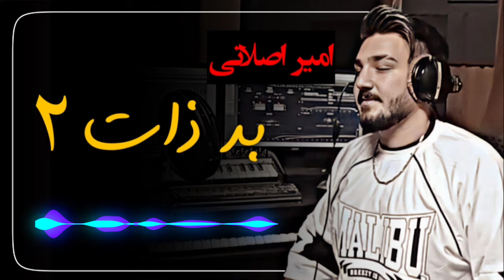خۆشترین گۆرانی فارسی (امیر اصلانی ـ بد ذات ٢) | xoshtrin gorani farsi (amir aslani - bad zat 2)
Amir aslani bad zat 2
امیر اصلانی بد ذات 2
xoshtrin gorani farsi

متن بد ذات 2 امیر اصلانی

امشب به حال من بباره کاش بارون

کوسیوب گدیب منن داشلی اورگ یاروم

به عشق پاک من رکب زدی رفتی

فراغ عشقون یار طاقتیمی کسدی

نفس نفس چهره ات جلو نگاهامه

نرخ نگاه تو تموم دنیامه

امشب خدا قاضی اشک چشام شاهد

تو اون بالا دور دور من این پایین حق حق

به اون میگی عشقم منم تو بلاکم

چقدر نجس بودش نقششو میلاکم

من که بهت گفتم تو شاهی ما شبگرد

گفتی باهات هستم برات میشم همدرد

به جای من الان جدیده همراته

به جای تو دلبر عرق سگی سر درد

الان کجا پیش کی الون اولوب اسیدی

الان امیر بد شد الان امیر پیسدی

تو راست میگی من بد خب اون پورشه داره

من نون بازوم بود اون ددی پولداره